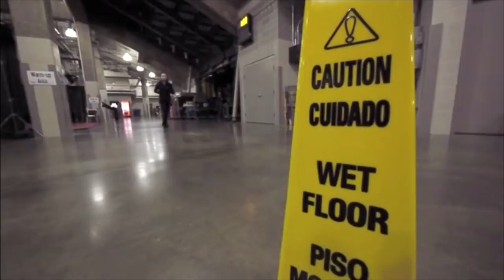Sasha Cohen |Figure Skating| - Just Like Gold |HD